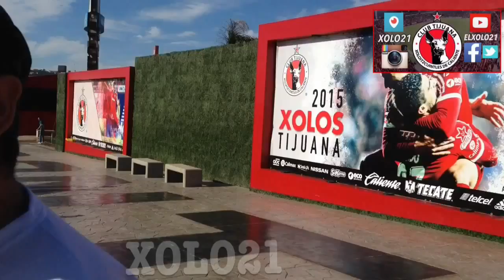XOLOS 1-3 Veracruz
Con marcador de 3 goles a 1, Club Tijuana cayó ante Veracruz en partido correspondiente a la jornada 4 de la Liga MX, celebrado en el Estadio Caliente.

Julio Furch abrió el marcador a los 57; posteriormente vino el empate Xoloitzcuintle por conducto de Dayro Moreno. Veracruz volvió a tomar ventaja a los 76 y Diego Chávez marcó tercer gol de los veracruzanos al minuto 87.